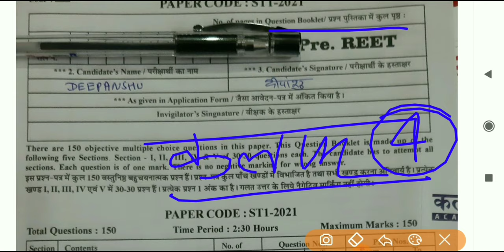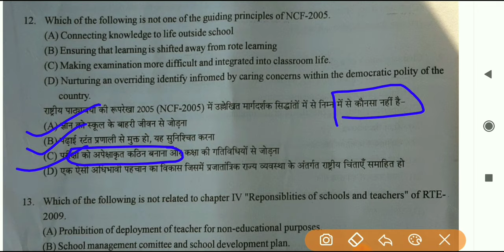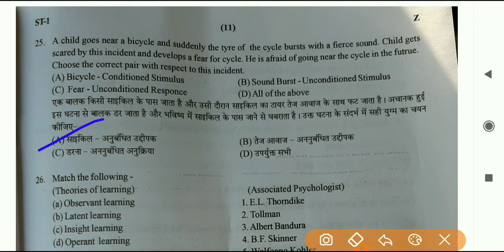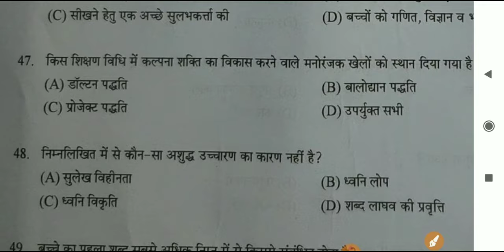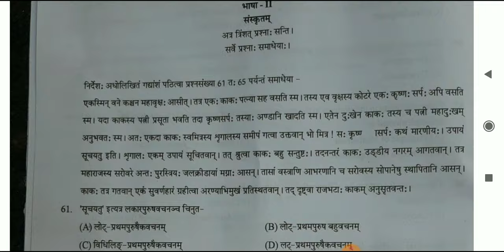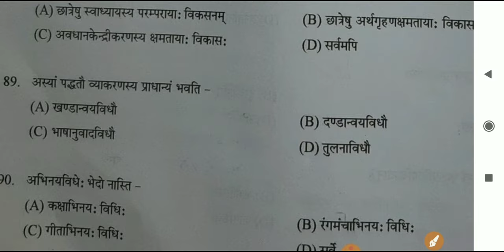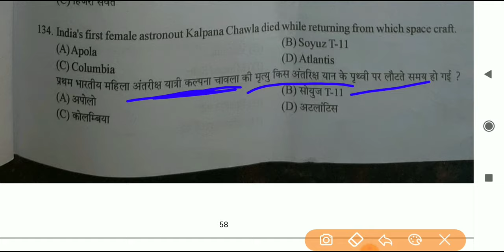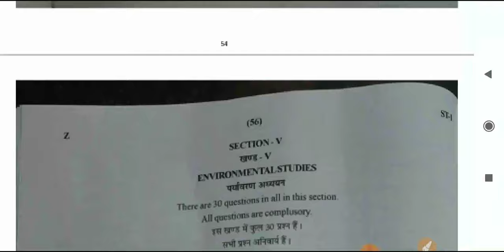Kalam pre exam paper official answer key|| kalam pre exam paper level 1|| सम्पूर्ण पेपर level 1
4 april Reet 2021 कलाम pre exam paper solution level 1 kalam pre reet paper solution level 1

Reet level 1 previous question paper solution

RBSE BOOK
CLASS 11

बुध्दि chapter qsn

exam in hindi m
एग्जाम इन हिंदी एम
exam in hindi m reet 2018 paper level 1
reet level 1 previous paper exam in hindi m
REET 2021 MATHS PAPER
REET_PREVIOUS_PAPER
REET MATHS PREVIOUS PAPER
REET KE PURANE PAPER
REET 2021 SCIENCE PEDAGOGY
Reet 2021 psychology
Reet 2021 hindi modal paper
REET PREVIOUS SOLUTION PAPER
REET PURANE PAPER
REET LEVEL 1 MATHS PAPER
REET LEVEL 1 EVS PAPER
REET LEVEL 1 SANAKRIT PAPER
संस्कृत मॉडल पेपर 2021
हिंदी मॉडल पेपर 2021
psychology मॉडल पेपर 2021
मनोविज्ञान मोडल पेपर 2021
गणित मॉडल पेपर 2021
विज्ञान मॉडल पेपर 2021
रीट 2021 मॉडल पेपर
REET मॉडल पेपर 2021
reet previous year paper level 1
reet old paper 1st level
reet 1st level ke old paper
reet level first level paper solution
reet level 1 solved paper 2018
reet level 1 solved paper
reet environment questions
environment reet level 1
reet level 1
reet 2018 level 1 paper
reet level 1 environmental studies
paryavaran reet level 1
solution of reet level first paper
reet level 1 environment notes
reet 2015 solved paper level 1
reet 2017
reet level 1 math model paper
reet previous year paper level 1 maths
reet level 1 maths paper 2018
rtet 2012 ka paper level 1
reet previous year math paper level 1
maths reet level 1 paper
reet level 1 answer key 2018
reet ka purana paper
3rd grade teacher paper 2013
rtet 2012 ka paper level 1 maths
reet 2013 level 1 paper
rtet 2012 ka paper level 1 psychology
Reet level 2 paper
reet level 2 paper 2018 maths
reet 2018 level 2 science maths paper
science math level 2 paper Reet
Reet level 2 science math paper
upper primary level 2 Reet paper
Reet science teaching method
विज्ञान शिक्षण विधियाँ
reet science teaching methods
Reet science maths teaching  methods
reet maths pedagogy
reet science pedagogy
गणित शिक्षण की विधियाँ
गणित शिक्षण की विधियाँ pdf
reet maths teaching method
math teaching methods reet level 2
math teaching methods reet level 1
math teaching methods reet level 1 questions
  हिंदी
reet hindi modal paper
हिंदी शिक्षण विधियाँ
science teaching methods for reet level 2
science teaching methods for reet level 2 questions